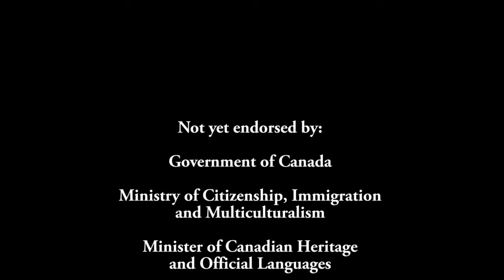Canadian cultural mosaic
It is widely believed that whereas the United States is a melting pot of ethnicities, Canada is more like a mosaic. It is true that multiculturalism encourages ethnocultural diversity, but it doesn't tell us about the shape and structure of Canada's cultural fabric. It is complicated even for Canadians. This video tries to shed some light on the situation. It is dedicated to all Canadian-Canadians and all multicultural Canadians.